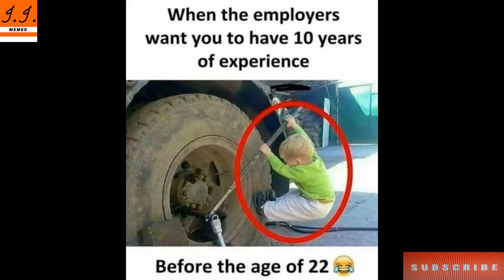Funny Memes That Will Make You Laugh || Dank Memes || Relatable Memes #380